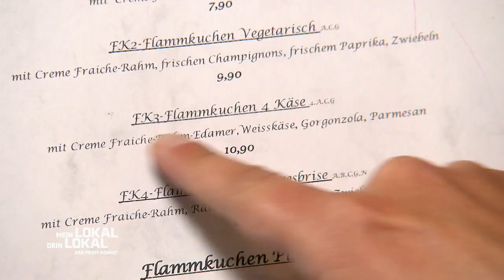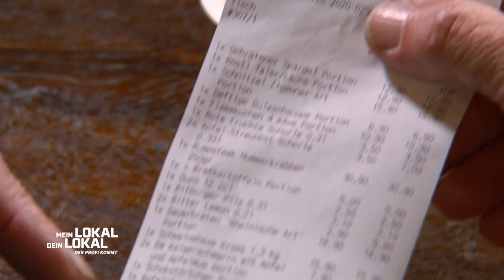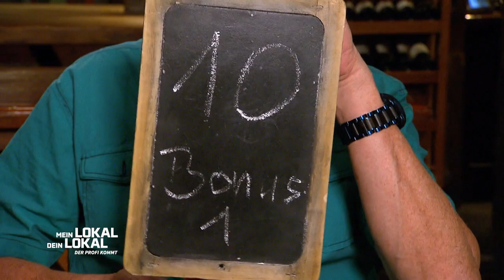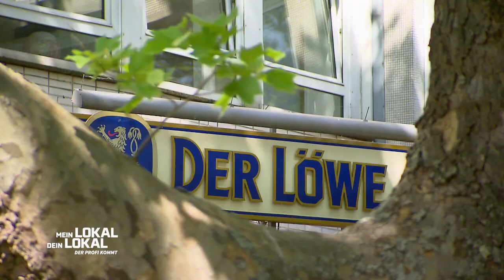"ICH STEH AUF BUTTER!" 🧈❤️ Von A bis Z fantastisch! | 2/2 | Mein Lokal, Dein Lokal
Finaltag im Ruhrpott-Spezial. Am letzten Tag der Woche geht es nach Gelsenkirchen in den "Dorfkrug". Gastgeber Kader möchte in seinem traditionsreichen Gebäude Mike Süsser und die Konkurrenz überzeugen.